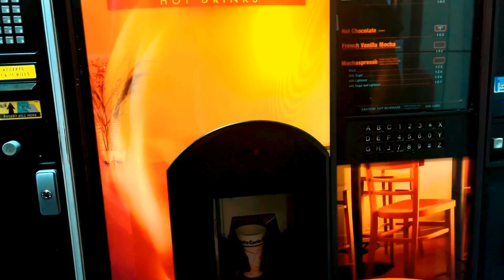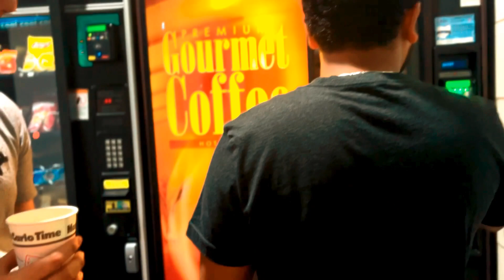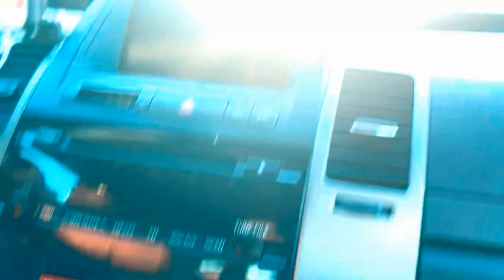Cows in America😊 |Chicago to New York Road Trip!!! | (Page 2)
Aslam-O-Alaikum!!
This is Ally Hassan. Alhamdulillah I'm a youtuber. On this channel, I upload videos about different events of history of United States. Specifically about Chicago History and how Chicago become economic hub.
After a fabulous time in Chicago, I head to Buffalo, New York to see the Niagara Falls! The drive was long but eye-opening to really see how big this country is.

I got three friends and a lot of excitement to explore every street between the Illinois and New York state. We Started from Chicago and our 1st stop is Indiana. Then after leaving Indiana we reached Virginia and spend a night over there. We had only stop at rest area towards Virginia. After having a very joyful day in Washington DC we moved towards New York City and spend 2 days there.
I hope you will like this trip with us.

Lets watch video Now!!!